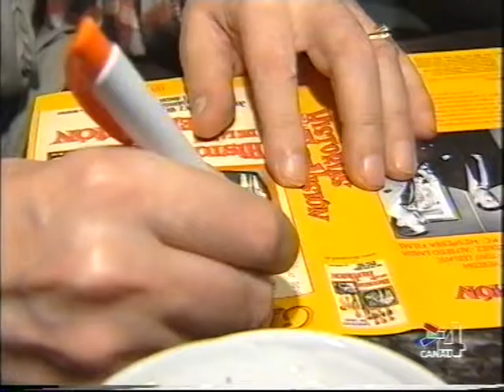ANTONIO OZORES ENTREVISTADO POR BERNARDO